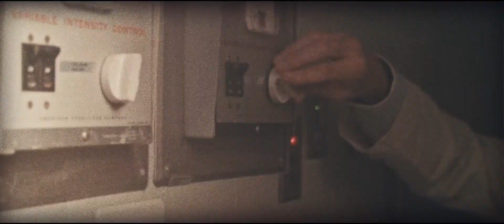Lights Out - Trailer 2016 Full HD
Year: 2016
Genre: horror, fantasy
Country: USA